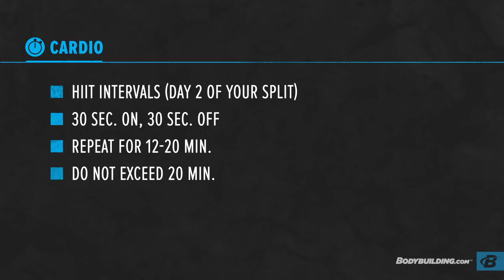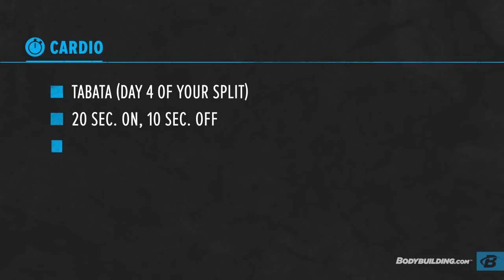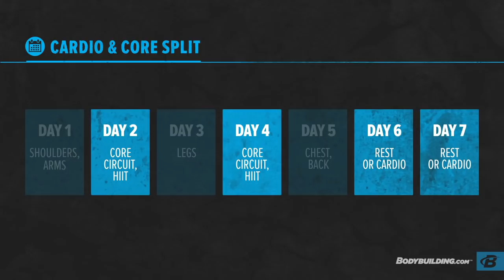Fat Burning HIIT Cardio and Abs Workout | Alex Savva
Cardio is an essential part of any good fitness plan. Without it, your fitness is incomplete.

Cardio is an essential part of any good fitness plan. Without it, your fitness is incomplete. You can be big and strong, but without a healthy heart that can get you through some hard work, you won't be as lean, or perform as well as you could.

I also think ab training is equally important. We won't do a whole lot of abdominal exercises during lifting days, so I like to add abdominal training after I finish cardio. Throughout this trainer, Tuesdays and Thursdays will be your cardio and ab days. This schedule will not change for the entire 12 weeks.

Although there are various ways to implement cardio training into your routine, I think high-intensity interval training (HIIT) is the most effective for burning fat. Every Tuesday and Thursday, you'll choose a cardio workout based on HIIT principles.

| Option 1: HIIT |
You can use whatever piece of equipment you want to. I enjoy the spin bike, but you can also use the treadmill, elliptical, or even go outside.

Perform 30 seconds of work followed by 30 seconds of rest for 12 sets, or 60 seconds of work followed by 60 seconds of rest for 6 sets. Add one interval each week, but the workout shouldn't last more than 20 minutes.

| Option 2: Tabata |
Tabata training is simple. To do it, perform 20 seconds of work at 90-100 percent effort, and follow it with 10 seconds of rest. Do this for 8 sets, or a total of four minutes.

The key to Tabata training is that you're working as hard as you can for the entire 20 seconds. If you don't go all-out, you won't see the cardiovascular or physique improvements you'd like.

You can do Tabata on cardio machines, or you can use full-body movements. I like burpees, jump squats, kettlebell swings, jumping rope, mountain climbers, plyo push-ups, Russian twists, and chin-ups. You can pair exercises together, or choose one exercise and do it for the entire four minutes.

| Freakmode: Alex Savva's 12-Week Fitness Plan
Who cares if you make an amazing transformation in 12 weeks if you can't keep it up afterward? This program is about making a dramatic change in three months, but also learning how to get ripped and stay ripped as part of your daily lifestyle, indefinitely. Lock down sustainable training and nutrition habits and keep progressing year after year!

| Hard Work Will Reveal a Hard Body in 12 Weeks |
This three-phase program is designed to add size and strength, maximize fat loss, and improve performance. The workouts are brief and intense and don't require you to take up residence in the gym. You'll pack in serious volume, but you'll still be in and out of the gym in about 30 minutes.

| Expert Instruction |
You're making this a lifestyle and embracing the synergy of training, nutrition, and supplementation to change your body and change your life. In seven videos, accomplished trainer Alex Savva shows you how to set yourself up for success.

| Nutrition and Supplement Plans |
You have your choice of following Freak Mode for either fat loss or muscle gain. This is simple, consistent nutrition that anyone can follow!